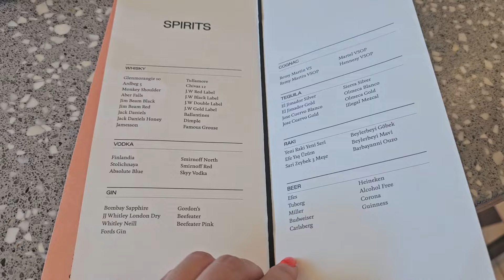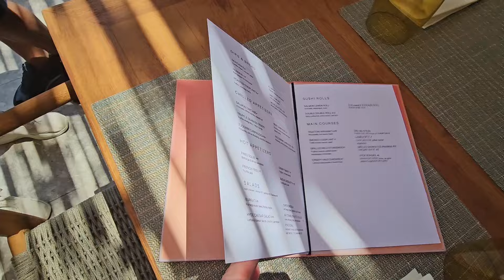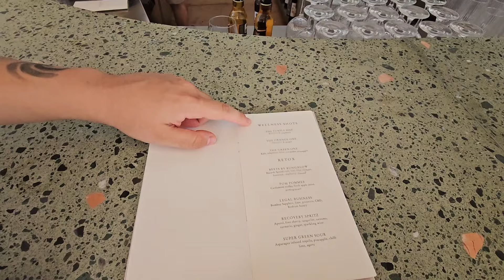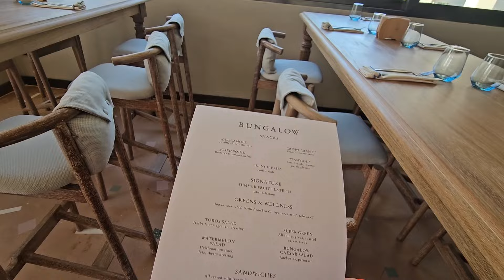Hyde Bodrum 5* Новинка в Бодруме на ультра все включено ,полный обзор отеля 2024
Новый уникальный отель только для взрослых, расположенный в городе Бодрум, на берегу моря. В распоряжении гостей просторные номера с балконом, сезонный открытый бассейн, фитнес-центр, сад, и ресторан где подают блюда французской кухни, средиземноморской и морепродукты.

Отель открыт в 2024 году

Организуем отпуск вашей мечты!Бронируйте туры по всему миру по лучшим ценам!